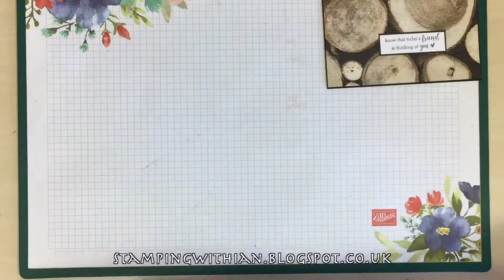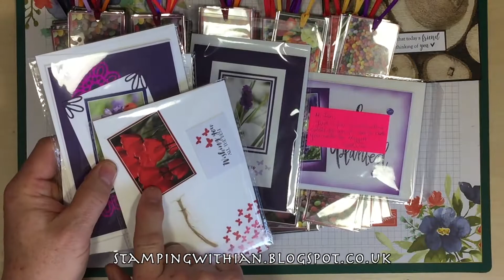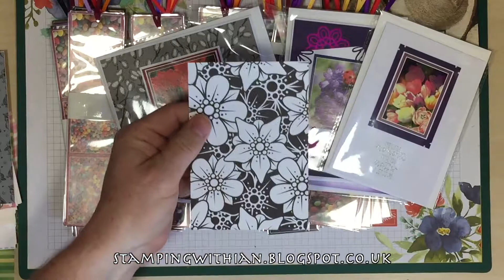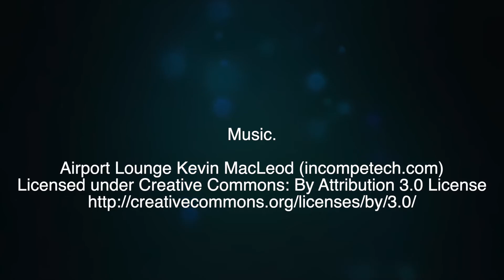No 133 Happy Mail From Katherine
Such a surprise today, a parcel from the lovely Katherine Fletcher, I mentioned in a youtube chat that I volunteer for my local Maggie's Centre and here is a lovely box of goodies to help raise funds for Maggies's, I am so grateful to Katherine for thinking of Maggie's thank you so much :)